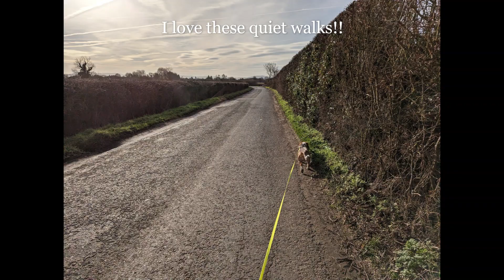Flash the basset hounds countryside walk/sniff #2023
Our wonderful pets Clyde Cat and Flash Dog